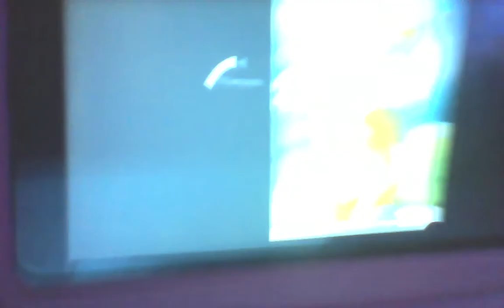WSTIWB Produtions (Pakistan) Logo History (Infinity BC-2020)